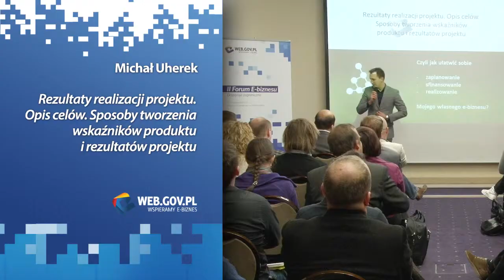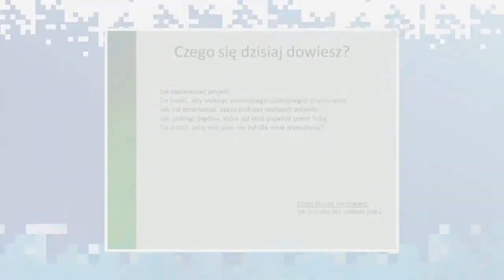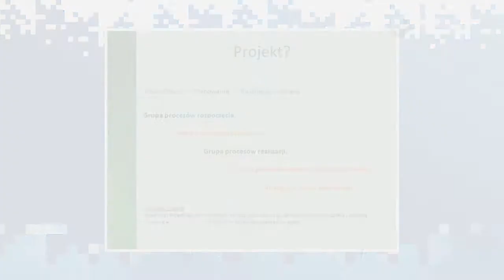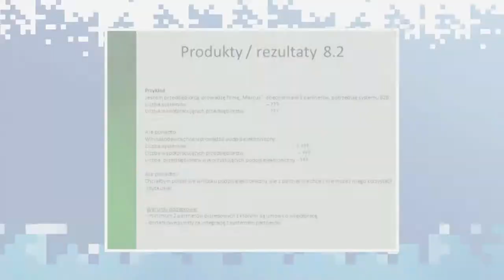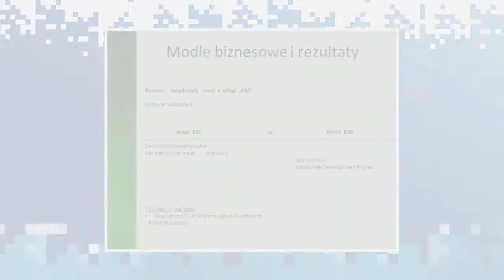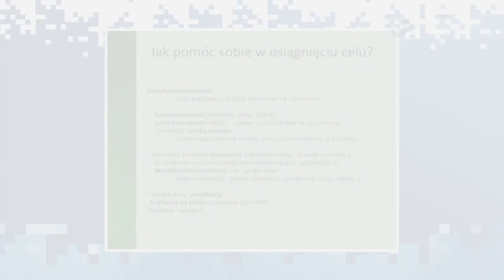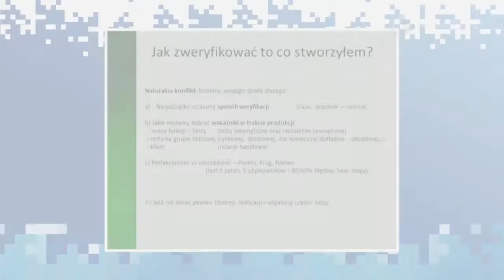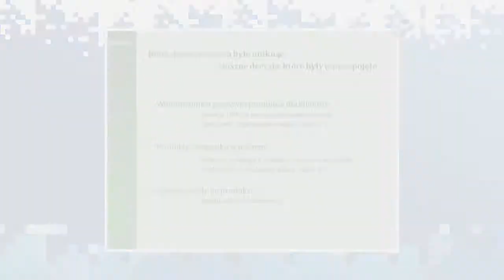M.Uherek - Rezultaty realizacji projektu. Opis celów. Sposoby tworzenia wskaźników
Prezes zarządu Inkubatora Naukowo-Technologicznego sp. z o.o - Michał Uherek -- 17 października na konferencji w Katowicach, „E-usługa - od planu do realizacji" -  zaprezentował temat związany z zarządzaniem projektem. Opowiadał o aspektach dotyczących osiągania zamierzonych rezultatów, mających podstawę w umiejętnym kierowaniu projektem, np. za pomocą metody przypisania kamieni milowych. Zaprezentowane zostały również wskaźniki produktu na poziomie projektu wraz ze sposobami ich określania, a także wskaźniki rezultatu i metody interpretacji tych wskaźników. Pan Uherek podkreślił również najistotniejsze do osiągnięcia cele i wskaźniki finansowe, które warunkują sukces każdego projektu. Film został nagrany na konferencji „E-usługa - od planu do realizacji" w Katowicach w cyklu „Akademia e-biznesu" zorganizowanego przez PARP w ramach projektu „Wspieramy e-biznes". Opinie i poglądy wygłoszone przez Autora podczas prezentacji nie muszą być zbieżne z poglądami i opiniami organizatora konferencji (PARP) i jego pracowników.